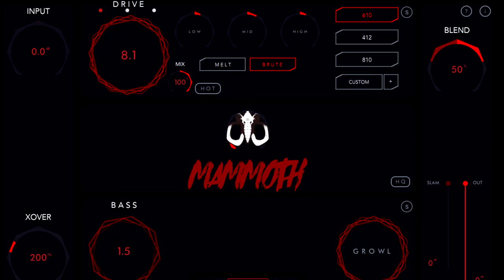Neural DSP - Fortin NTS Suite / Mammoth - Bogren Digital Kristian Kohle IR Pack: Rainbows&Chainsaws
The world burns, meanwhile in the Crushing Cave:
Neural DSP Fortin NTS Suite with the new Bogren Digital IR from the disciple of the devil himself Kristian Kohle, it's clear for me he's some sort of pact with the devil, at least his soul will burn for a very good reason.
This time I went with the Mammoth another great DSP plugin.
For drums I used the Superior Drummer 3 with some samples from the Drumforge Drumshotz, Kick ,snare and toms from Dave Otero, for cymbals I used the Metal Foundry pack, for me the best cymbals ever.